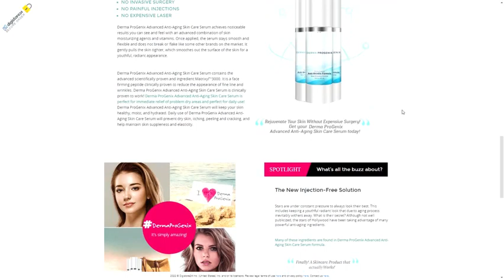[DERMA PROGENIX] REVIEW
Hello!!!

Discover the secret to radiant, youthful skin with Derma ProGenix Advanced Anti-Aging Skin Care Serum! As we age, it is natural that our collagen decreases, evolved into wrinkles and loss of shine. But now you can reverse this process!

Unlike any other wrinkle reducing serum available, Derma ProGenix uses a revolutionary formula with state-of-the-art firming ingredients. With a powerful blend of moisturizing agents and vitamins for the skin, this product is really unique in its effectiveness.

What makes Derma ProGenix so special is its soft and supple texture, which not only moisturizes deeply, but also prevents your skin from breaking or peeling. While other products can be aggressive and cause discomfort, Derma ProGenix gently pulls the skin, promoting a firmer appearance and softening the skin surface.

Imagine yourself with rejuvenated, wrinkle-free skin with a vibrant glow. Derma ProGenix can help you achieve just that! Try it now and feel the difference in your skin. Don’t wait any longer to reverse the signs of aging. Take this unique opportunity and rediscover your inner and outer beauty with Derma ProGenix Advanced Anti-Aging Skin Care Serum.